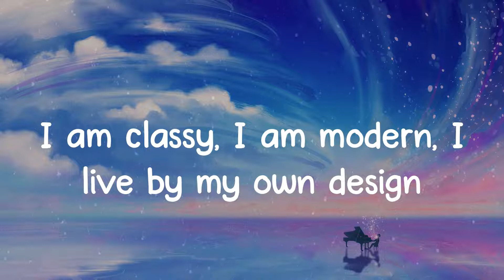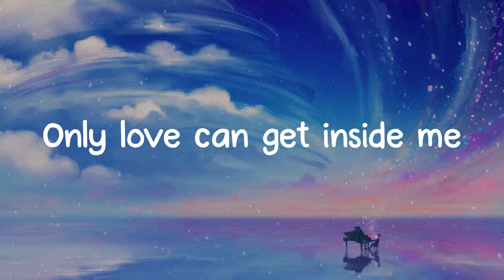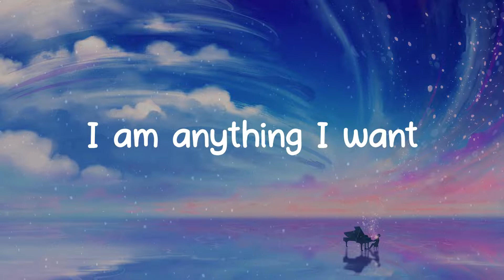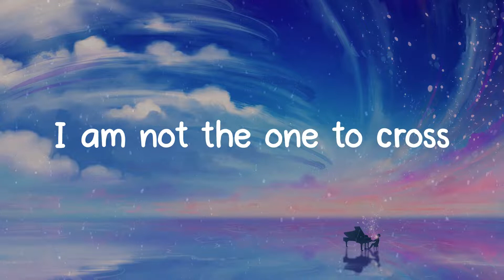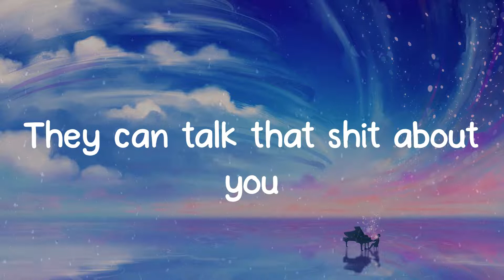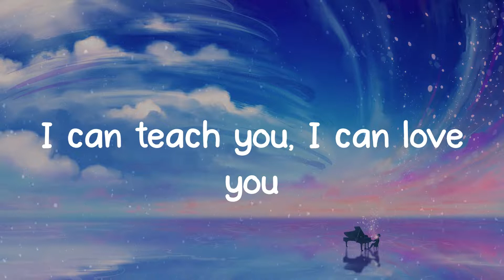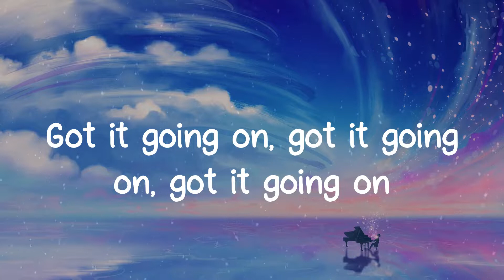Emmy Meli - I AM WOMAN (Lyrics)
🎤 Lyrics: I AM WOMAN - Emmy Meli
If you got it going on
If you got it, got it, got it, got it, got it going on
Got it on going on, ya
(Got it, got it, got it, got it, got it going on)
I am classy, I am modern, I live by my own design
I could make your goosebumps raise
I feel what I want and somehow it finds me
Somehow it finds me
Got it, got it, got it, got it, got it, got it, got it
(Got it, got it, got it, got it, got it going on, yeah)
Got it, got it, got it going on
Got it going on, got it going on, got it going on